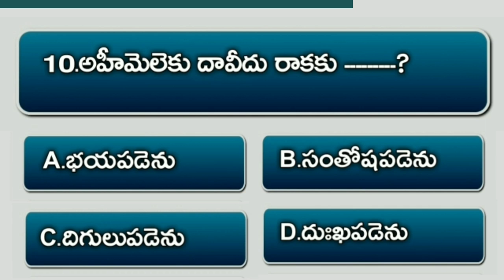Bible Quiz On Samuel #48 | Bible Questions And Answers Telugu